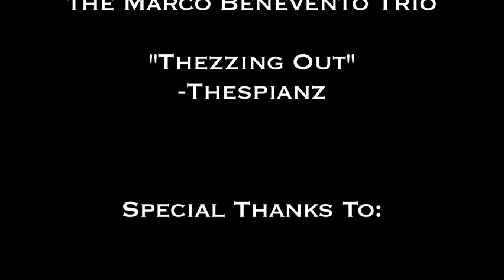Emerson College Portfolio Film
Segments of the junior year final project of Sam Smith and Kevin Nguyen.